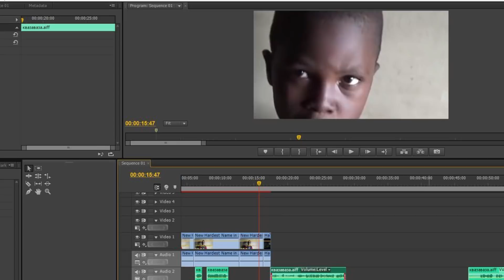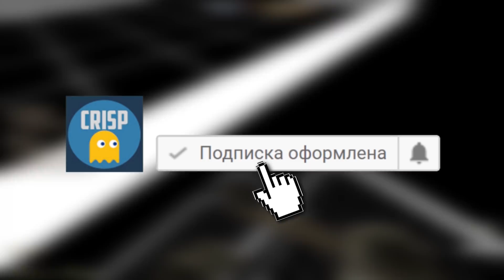САМОЕ ДЛИННОЕ ИМЯ В МИРЕ / ПОПРОБУЙ ПОВТОРИТЬ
Cамое длинное имя в мире. Его зовут: kkwazzawazzakkwaquikkwalaquaza '* zzabolazza

Люблю школьников, они всегда свежий конвейер контента.